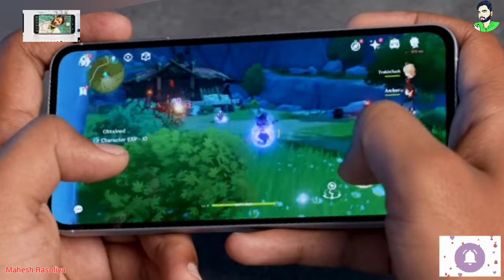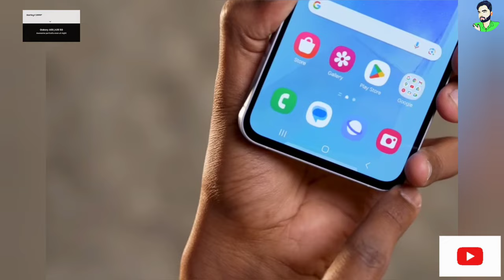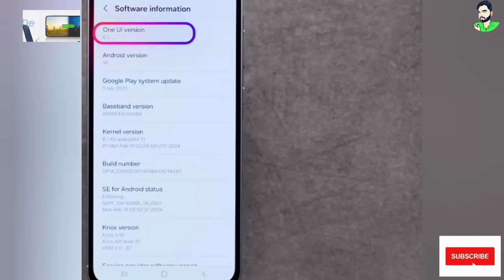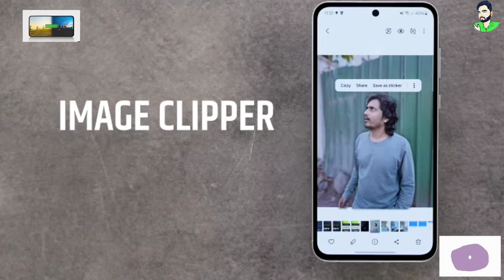Samsung Galaxy A55 - New Build, New Price !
Dosto aj ke video me apn ne bat kari hai samsung galaxy a55 ke bar me ummid karta hu video ap ko pasnd aayega jisme humko Samsung ke naye mid range phones  milta hai.

Pricing:
Galaxy A55
* 8+256 - ₹39,999*
* 12+256 - ₹43,000*
*Net Effective Price after ₹3,000 Bank Cashback

 Galaxy A35
* 8+128 - ₹27,999*
* 8+256 - ₹30,999*

Experience the pinnacle of smartphone innovation with the Samsung Galaxy A55 5G. Its iconic design, featuring a metal frame and Corning Gorilla Glass Victus+, ensures both style and durability. Capture stunning photos in any lighting with the triple camera system, including a 50 MP wide-angle lens and a 32MP front camera with Portrait Mode. Record Super HDR videos with precision and stability. Enjoy powerful performance with the 4 nm Octa-core processor. Immerse yourself in entertainment on the FHD+ Super AMOLED display with up to 120 Hz refresh rate. Benefit from regular OS updates and security maintenance, alongside features like Smart Switch and Quick Share. Customise your experience with One UI 6. The Galaxy A55 5G is more than a smartphone—it's a lifestyle companion designed for the modern world.

Metal Meets Glass, Awesome
Embrace elegance with the Galaxy A55 5G's iconic design, featuring a linear camera layout for a sleek and intuitive grip. From its metal frame to its Gorilla Glass Victus+, every detail exudes sophistication and resilience.

Awesome Photos Even in Low Light
Capture the essence of every moment, day or night, with the Galaxy A55 5G's triple camera system. Experience Nightography like never before as it absorbs more light, delivering bright, sharp, and noise-free images in even the darkest settings.

50 MP of Vibrant Colours and Details
Elevate your photography game with the Galaxy A55 5G's 50 MP high-resolution wide-angle camera. From breathtaking landscapes to intricate details, every shot bursts with dynamic colours and unparalleled clarity.

Capture Your Best Side
Unleash your inner selfie aficionado with the Galaxy A55 5G's 32 MP front camera. Choose between warm or natural tones and let Portrait Mode work its magic, ensuring you always look your best with stunning bokeh effects.

Super HDR Videos Even Under Challenging Lighting Conditions
Record life's precious moments in stunning clarity with Super HDR videos. Whether you're indoors or outdoors, its optimised colour and contrast ensure every scene is captured with breathtaking detail and precision.

Unleash The Octa-core Power
Experience unparalleled performance with the Galaxy A55 5G's 4nm Octa-core processor. Paired with 5G capabilities and up to 12 GB of RAM, Galaxy A55 5G's FHD+ Super AMOLED display. With a brightness of 1000 nits and a refresh rate of up to 120 Hz, every image and video comes to life with vivid colours and unparalleled clarity.
Durable Against Dust and Water
Fear no element with the Galaxy A55 5G's IP67-rated protection.
OS and Security Update
Stay up to date with the latest features and security patches thanks to regular OS updates and maintenance. With up to 5 years of security updates, your personal data remains protected against evolving threats.

Smart Switch
Effortlessly transfer data from your old device to the Galaxy A55 5G with Smart Switch.

Quick Share
Share files with ease using Quick Share. Whether it's photos, videos, or documents, transferring data has never been faster or more secure.

One UI
Customise your smartphone experience with One UI 6. From customisable widgets to intuitive gestures, it's all about making your Galaxy A55 5G truly your own.

About : Mahesh Rasoliya  is a YouTube Channel, where you will find technological videos in Hindi, New Video is Posted.🙏